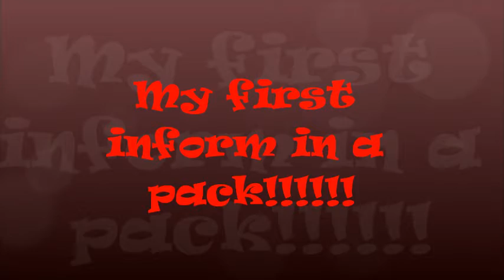Fifa 13 my first inform!!!!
my first inform in a coins pack!